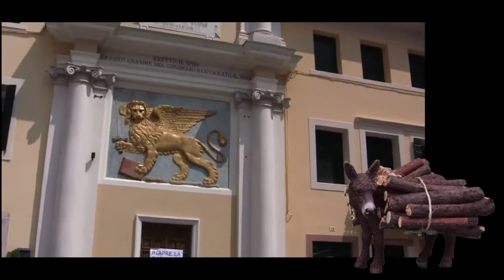Tecnica e segreti della antica Calà del Sasso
"La Calà del Sasso è lunga come il purgatorio, scura come il temporale con 4444 gradini, ripidi da bestie, faticosi già a nominarli, brucia in un lampo 810 metri di dislivello",... così è stata descritta. E' a Valstagna, nel Canale di Brenta